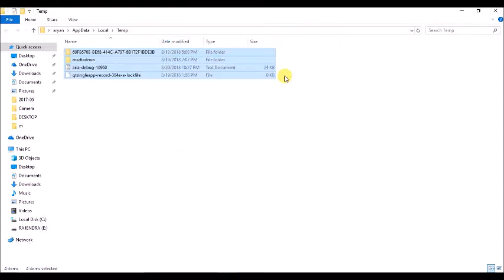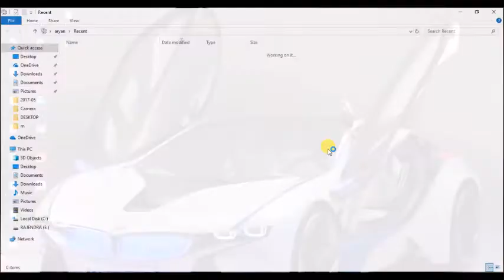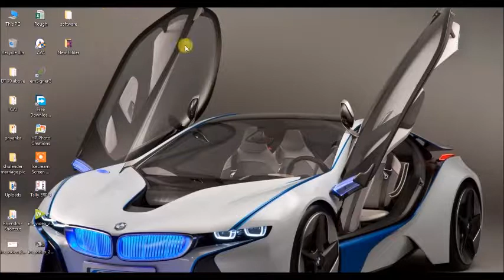Best Tips to Speed Up Computer and laptop Performance